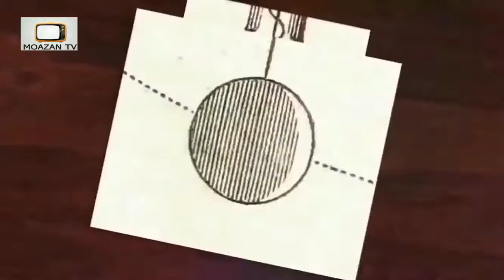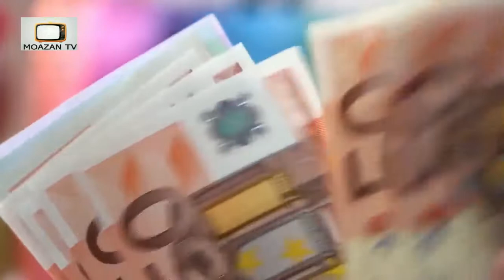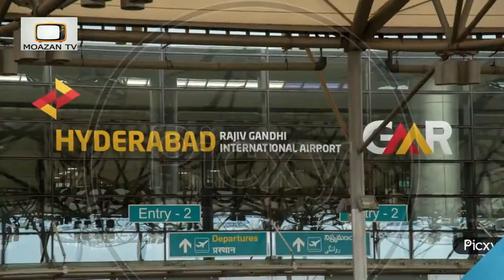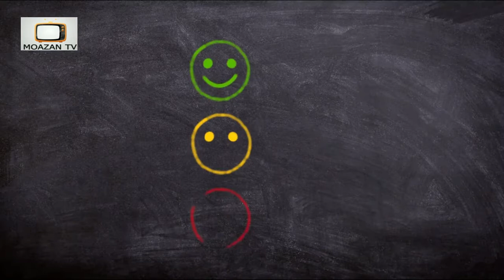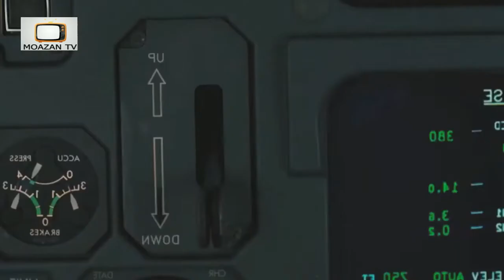Random fact Around The World!! |New Series|Very Interesting Video